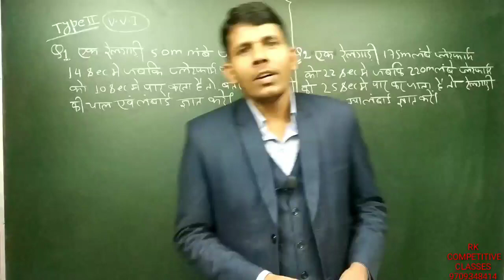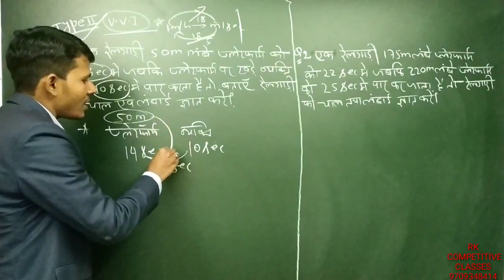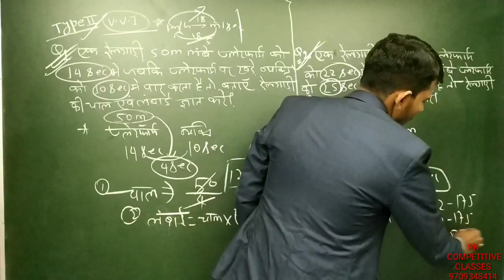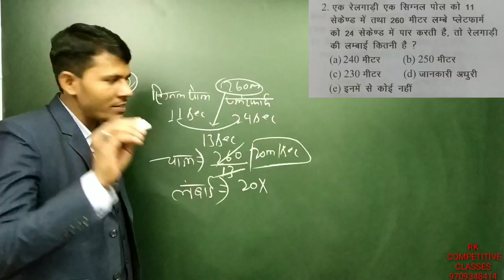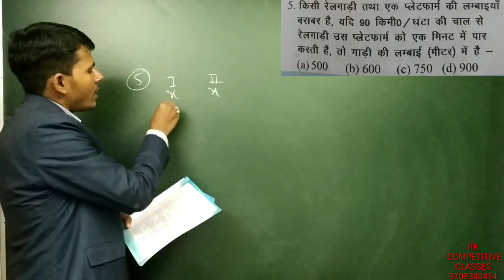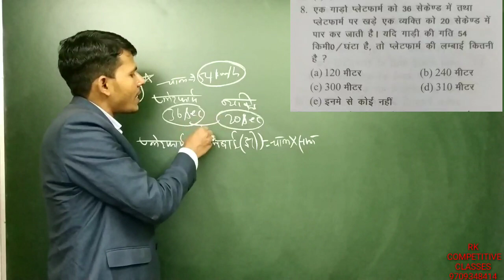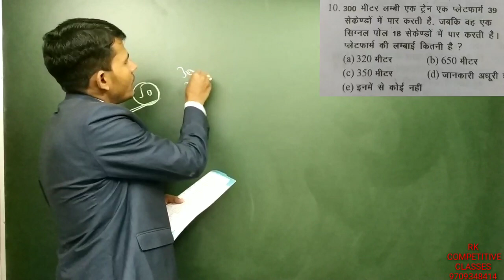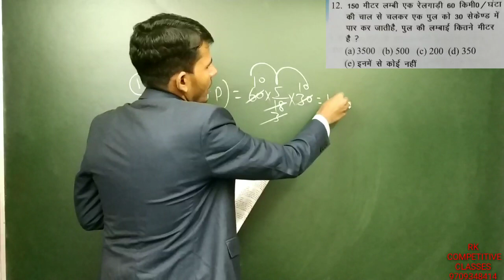रेलगाड़ी संबंधित प्रश्न Part-2, for Railway NTPC, SSC&Other exam, hot trick by RK Sir